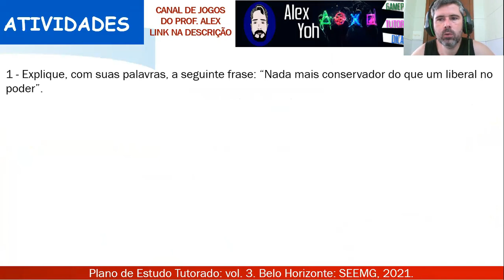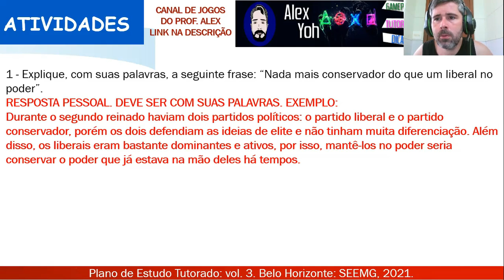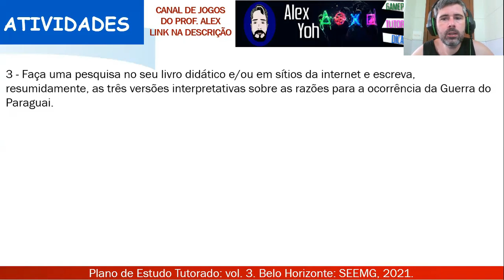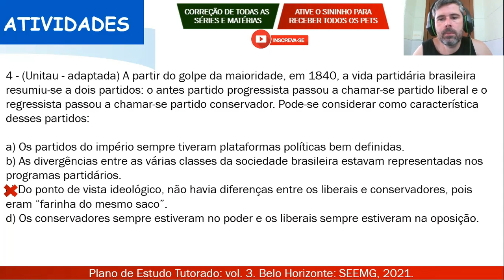Correção PET 3 (2021) - História 8° ano (SEMANA 4) VOLUME 3